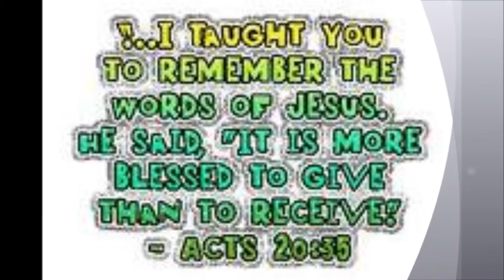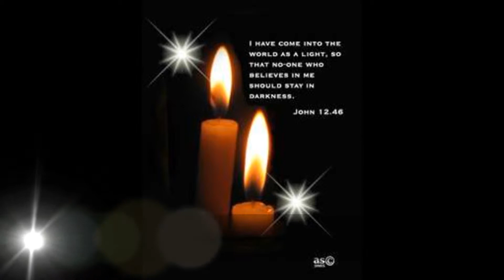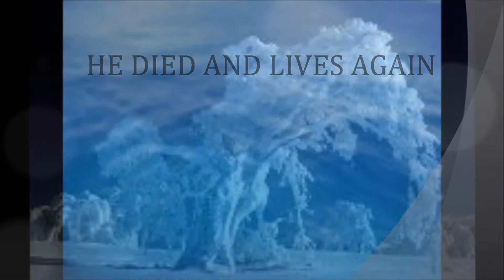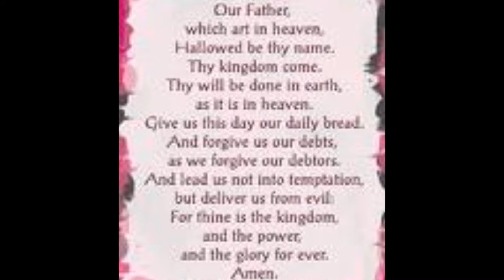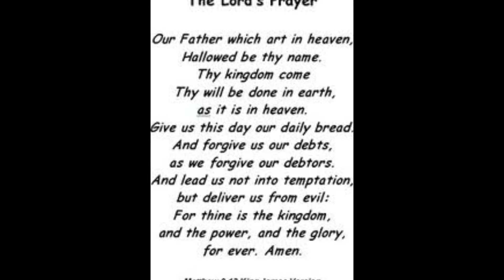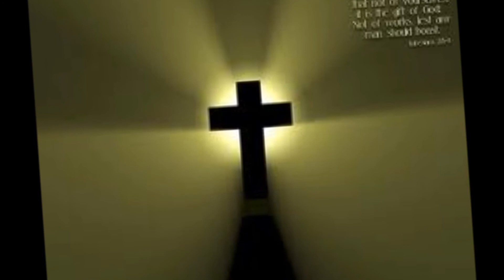Manifesto - The City Harmonic (lyrics)